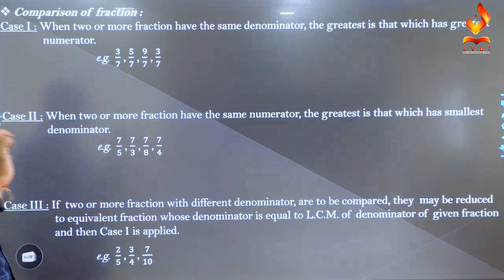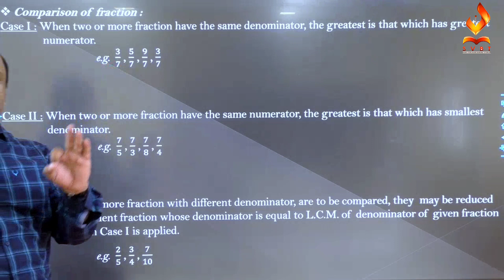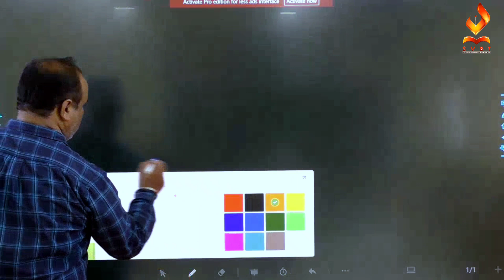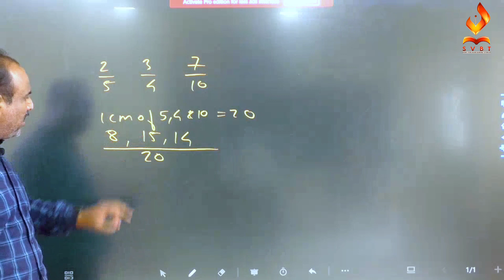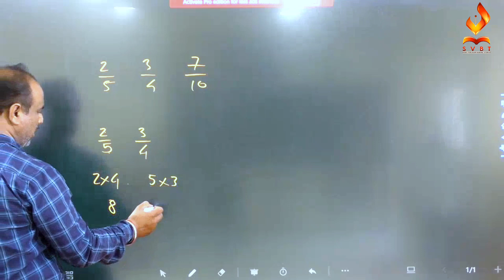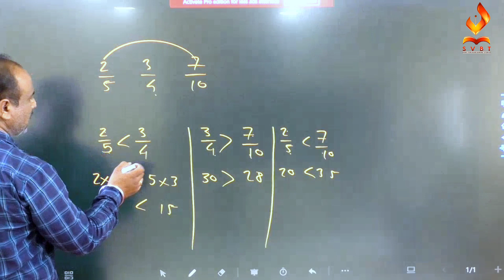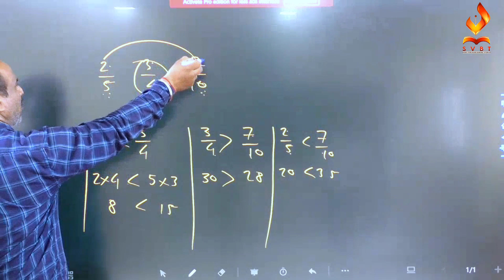Comparison of Fractions | How to Compare Fraction | Bank PO/ SSC / MBA-CET | SVBT_Academy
Welcome to our SVBT_Competitive_Exam_Center! we are trying to provide the best free content on this channel to boost your Banking_Prepration, we have the best expertise and facilities to revamp your career journey. Thanks to watching this video!